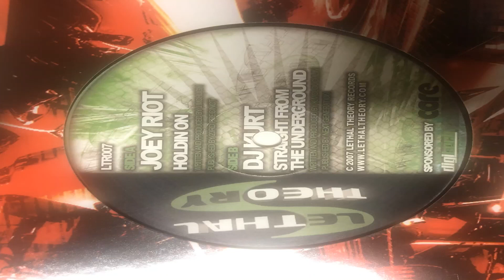Straight From The Underground LTR 007 B